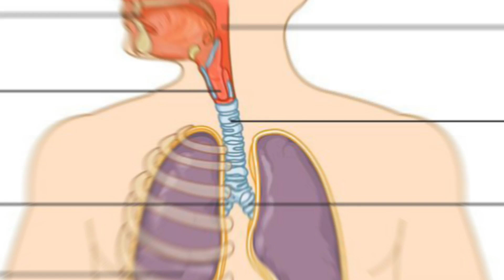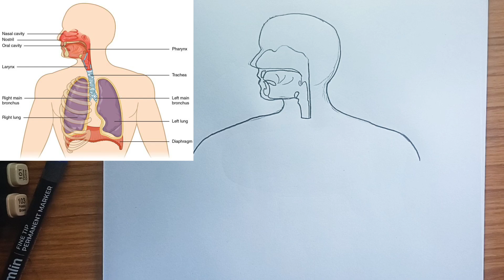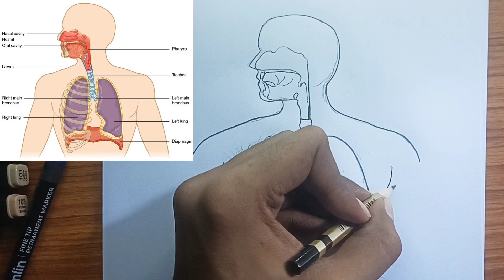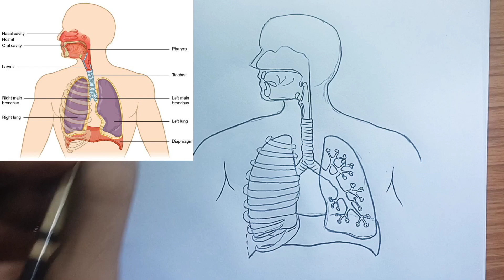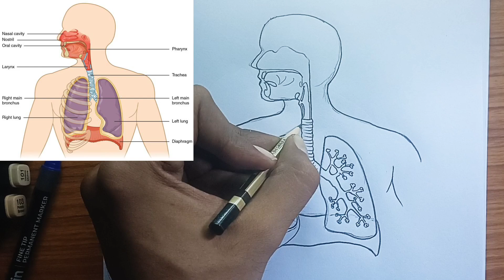How to draw Human Respiratory system diagram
how to draw human respiratory system